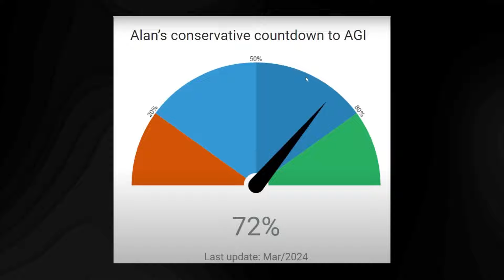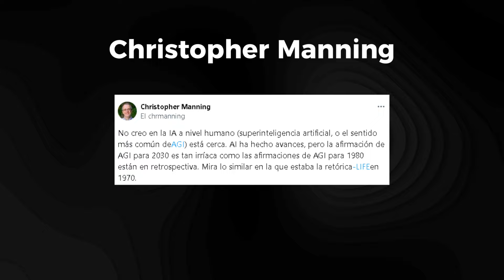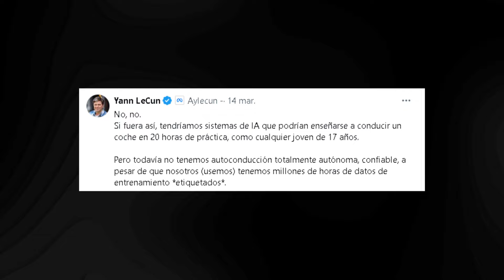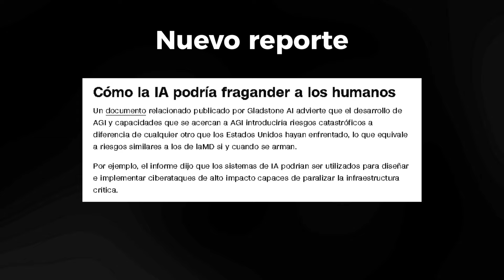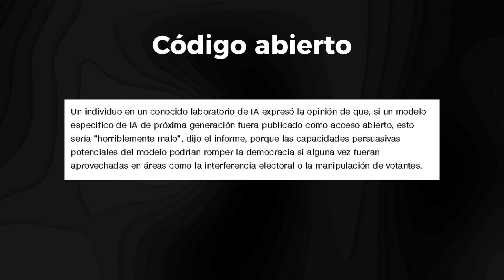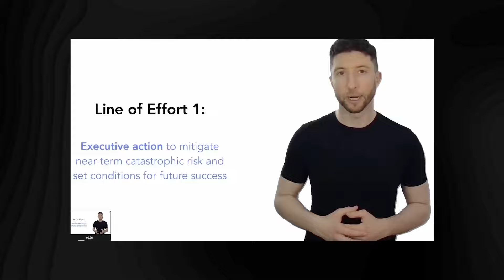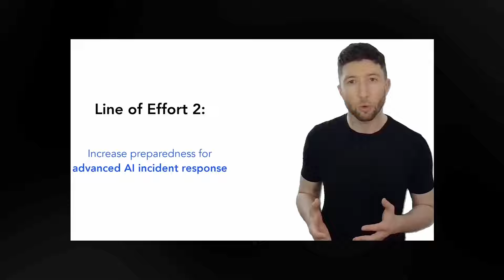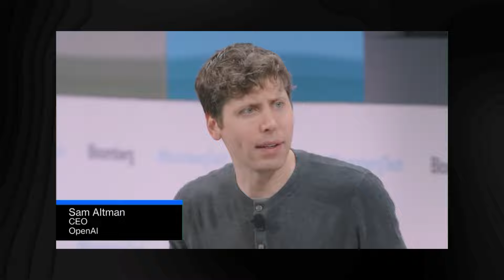IA General en 7 MESES, Nuevo Documento de Q-STAR, Regulaciones Estrictas Sobre la IA y Más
En este informe, te llevamos a través de los desarrollos más recientes en el mundo de la inteligencia artificial. Desde la anticipada llegada de la IA General en 7 meses hasta el revelador documento de Q-STAR, pasando por las regulaciones estrictas que se avecinan en el horizonte. Acompáñanos mientras desentrañamos las implicaciones de estos eventos y te mantenemos informado sobre los avances más importantes en el campo de la IA. ¡No te pierdas esta primicia que está cambiando el juego en el panorama tecnológico!

Cuenta gestionada por el equipo de SenzuStudios.